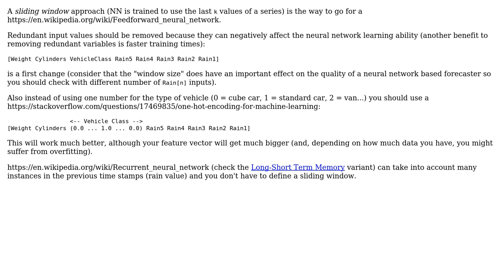Software Engineering: Vector input for Artificial Neural Network?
With thanks & praise to God, and with thanks to the many people who have made this project possible! You are responsible for your own actions.